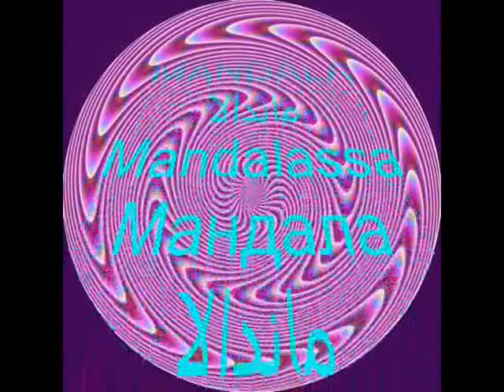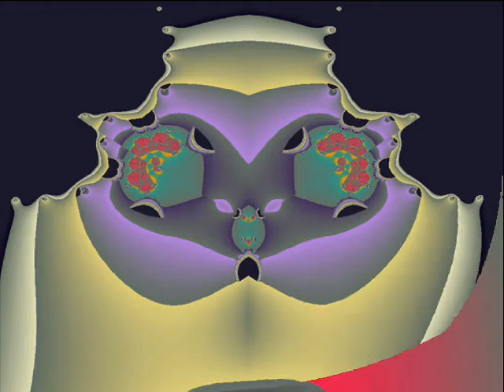Art in Fractal 5/6 (Eyes and Maskaras)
Mostra de fractais no tema "Eyes and Maskaras.Se gostar tem mais 5.